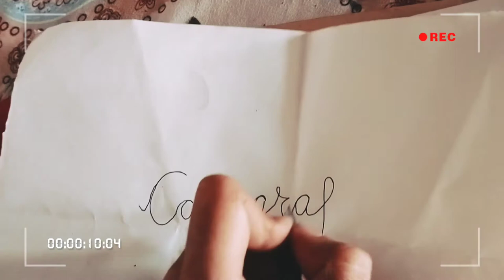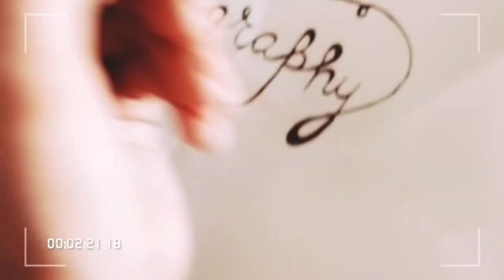Calligraphy||Simple calligraphy with just a normal pen../ by enhance creativity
Simple calligraphy for beginners|calligraphy with just a normal black pen||Simple calligraphy||Calligraphy trick||How to write calligraphy||Simple calligraphy trick for beginners||How to calligraph words
ENHANCECREATIVITY
enhance creativity
enhancecreativity
Enhance Creativity